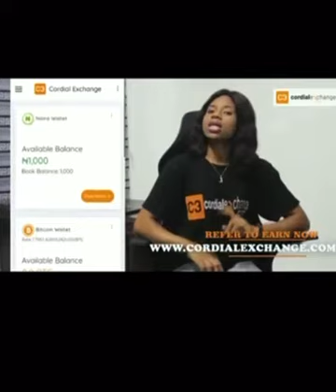REFERAL VIDEO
Old video but gold. our referal bonus on giftcard is still active and we hope you can benefit from that.